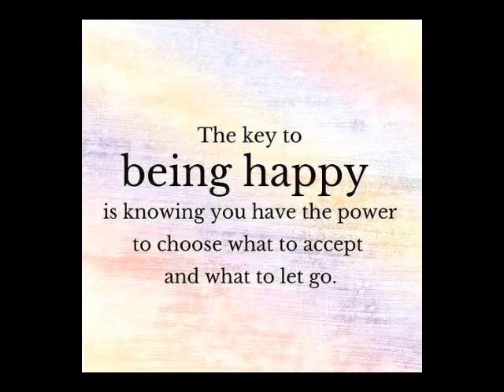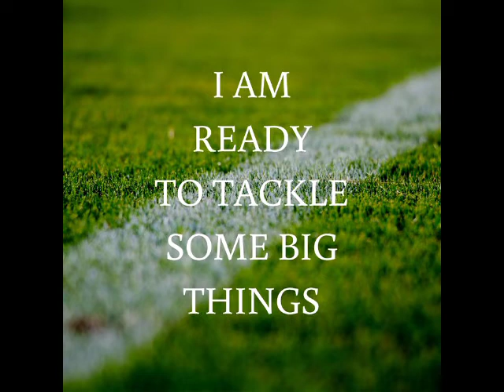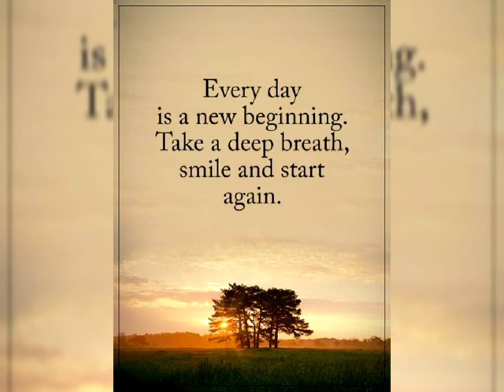Miracles happen everyday || OS CREATION || चमत्कार रोज होता है Quotes in english.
Check also